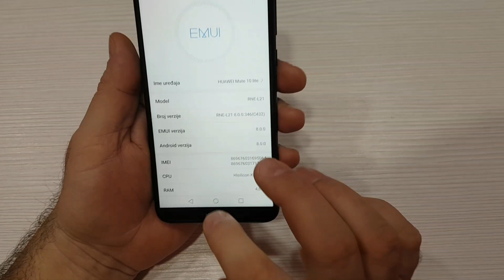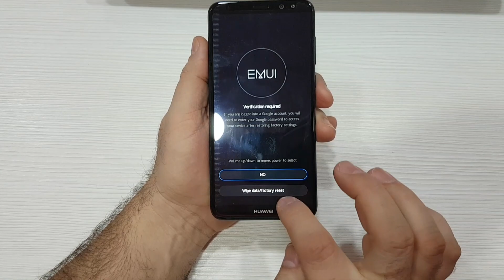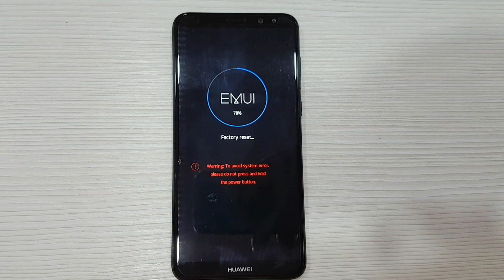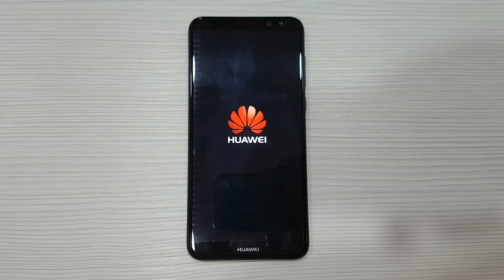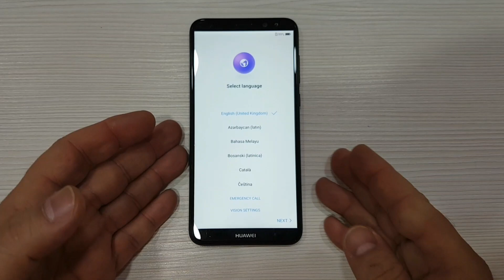Huawei Mate 10 lite , RNE-L21 , Hard Reset , Factory Reset